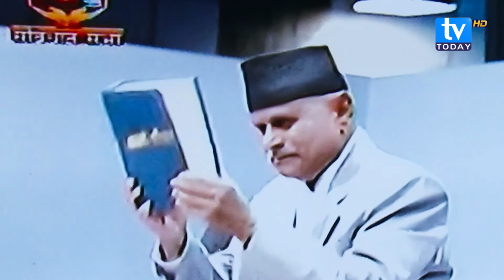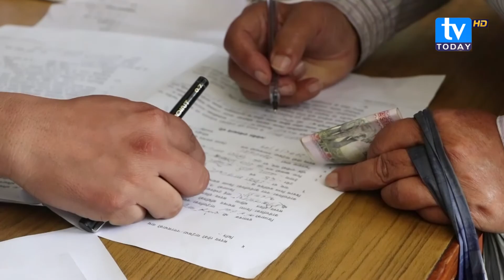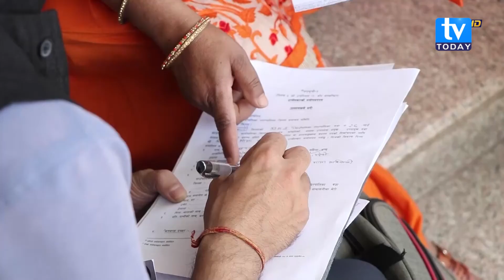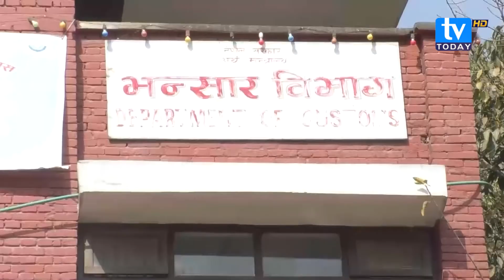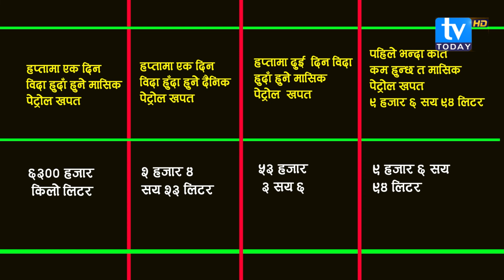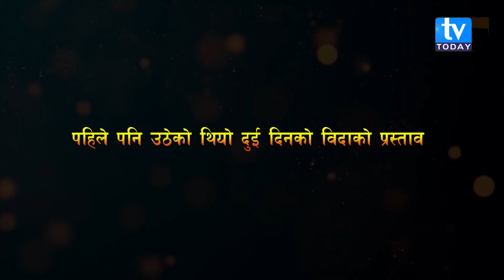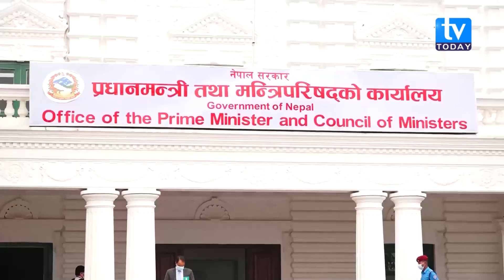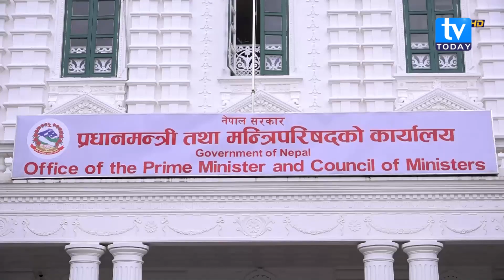गठबन्धन कारण पछिल्लो स्थानीय निर्वाचनमा भन्दा थोरै महिला प्रतिनीधि निर्वाचित हुने सक्ने